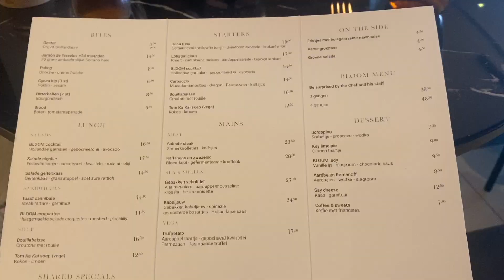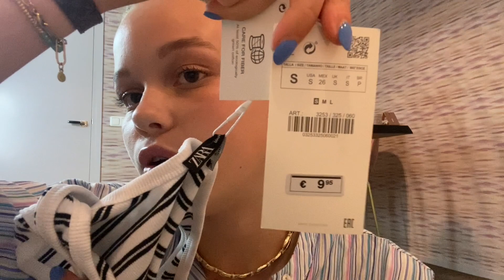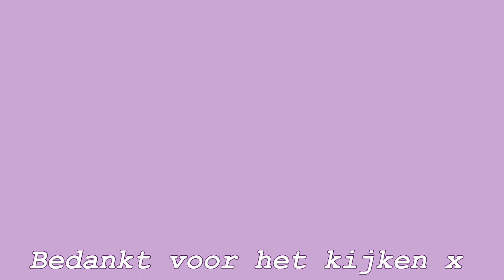A day in my life: lunchen, 3e gaatje laten schieten en een VLOG camera gekocht 🛍📷 | Nola Zina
Hii, vandaag heb ik jullie meegenomen in mijn dag waarin ik allerlei leuke dingen heb gedaan.

✨UPLOAD DAGEN:
Iedere woensdag om 16:00, zo niet vermeld ik het in mijn instagram story (nolaxbouma).

✨ABOUT ME:
Hoe heet je? Ik heet Nola
Wat doe je op school? Ik zit in de tweede van de middelbare school en doe vwo.

Leuk dat je hebt gekeken naar de video.
Als je ooit won video idee hebt, let me knowww!!
xxx Nola